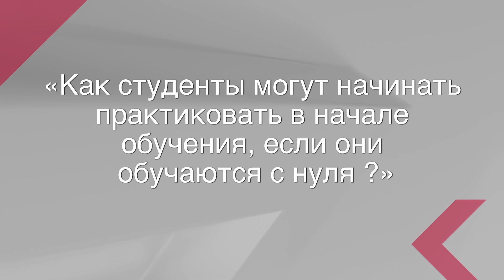Как стать психологом. Почему важно начинать практиковать с начала обучения? Кристина Кудрявцева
«Как могут студенты начинать практиковать уже в начале обучения, если они обучаются с нуля?» Хороший вопрос, смотрите, у нас в голове есть, очень плотно вшит шаблон, что сначала выучили, сначала лекции, теория, а потом делаем, потом практика. Но сейчас эта парадигма в корне меняется, потому что, как учатся маленькие дети, вот если мы посмотрим, они делают и учатся, делают и обучаются в процессе делания. Естественно, если мы говорим о практике студентов – психологов, обязательно техника безопасности, это обязательно должно быть, но самое лучшее обучение – это обучение в действии, и сейчас весь мир к этому приходит.